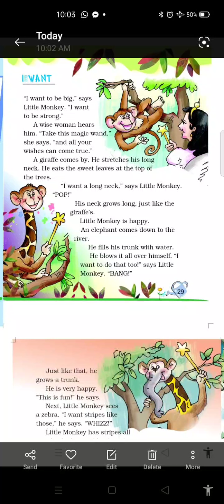Class- 2// English// I want // New words and Word meaning// By PK#